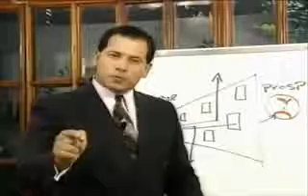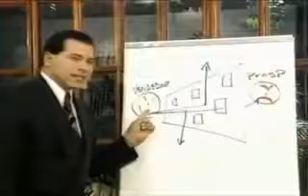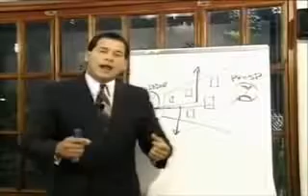Los mejores cierres de venta